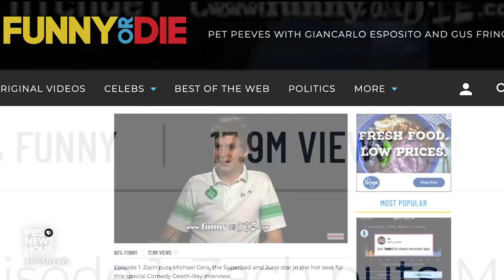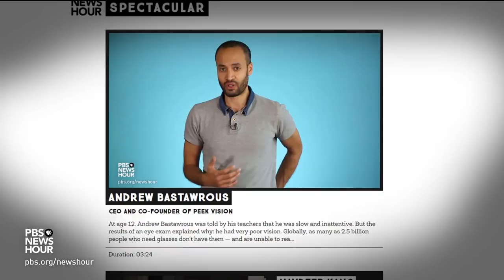Scott Aukerman's Brief But Spectacular take on 'Between Two Ferns'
Scott Aukerman helped launch one of the internet’s most popular talk show spoofs, “Between Two Ferns.” He explains the unexpected origin of the program, what his goal is with interviewing celebrities and how it feels to play an entertaining buffoon — but don’t take anything he says too seriously. Aukerman shares his brief but spectacular take on his life in comedy.